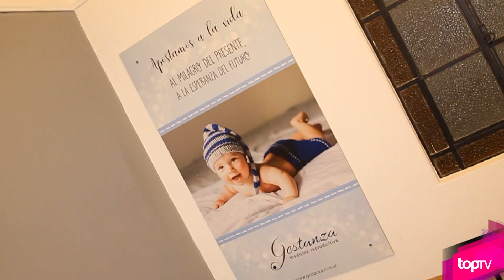Gestanza, medicina reproductiva inauguró su nuevos consultorios